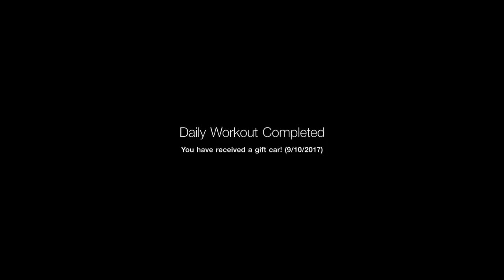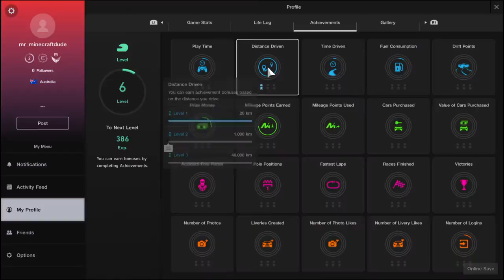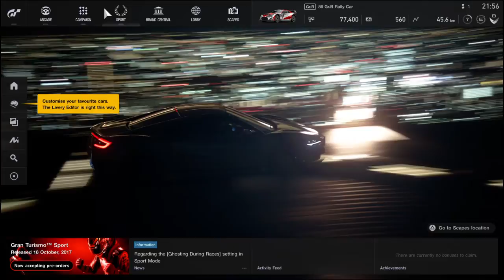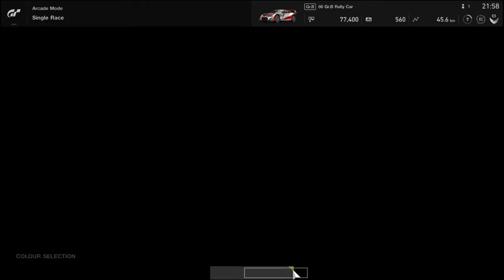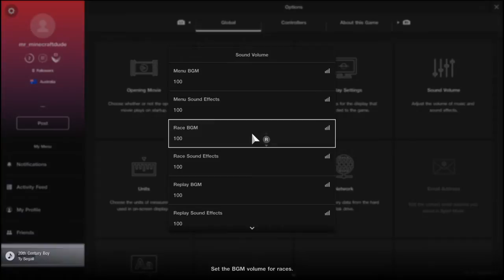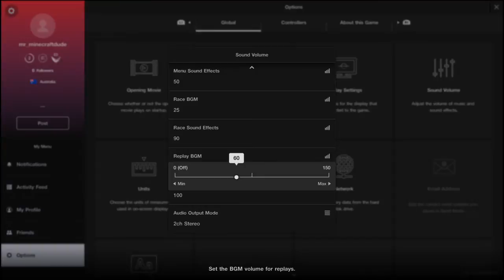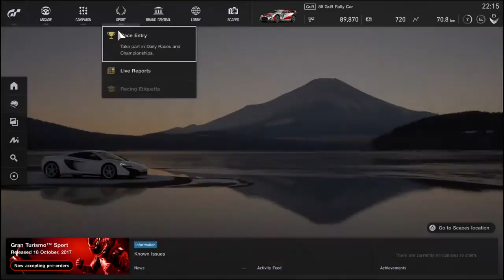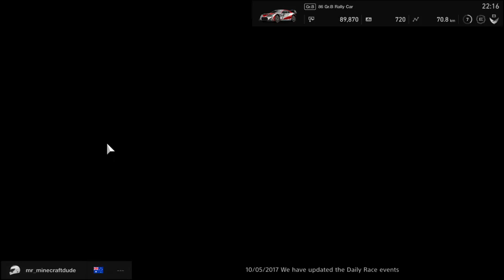ITS FINALLY HERE!, well nearly... | Gran Turismo™SPORT Beta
Gran Turismo Sport Limited Time Demo